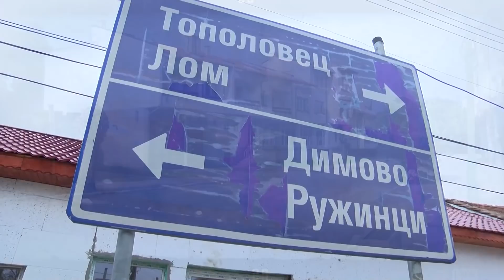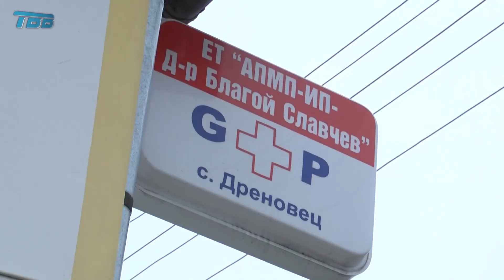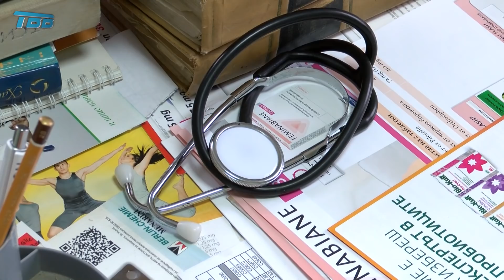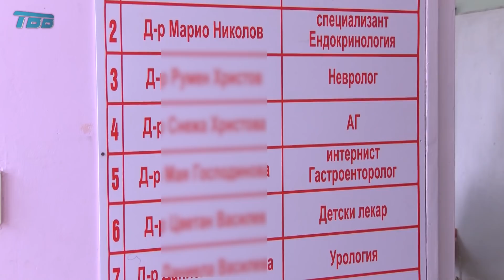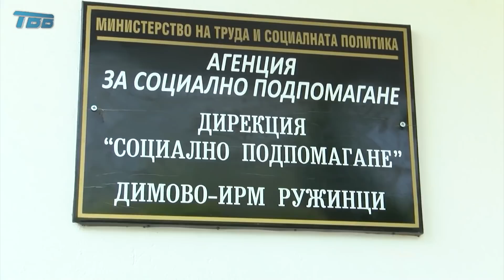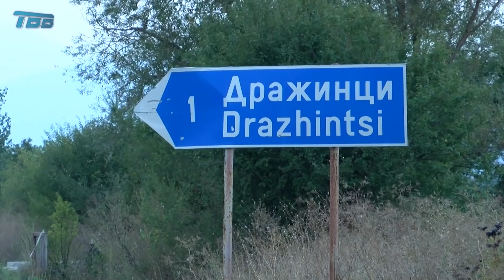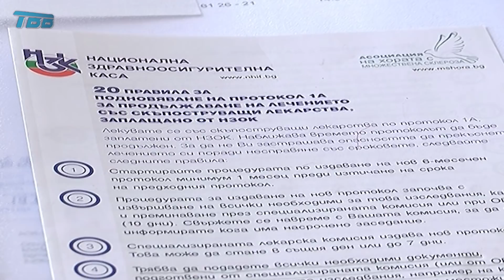Здравна служба ТВВ #6 - д-р Благой Славчев, Дреновец - 2019-02-18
В предаването „Здравна служба“ ви показваме лицето на здравеопазването по места такова, каквото ще си изградим, разговаряйки със семейните лекари там. Те живеят и се грижат за здравето на хората в селата и градчетата на област Видин. Всеки от лекарите, с които ще ви срещнем, обслужва специфичен като географско и по отношение на населението му регион с неговите колоритни и неповторими особености.